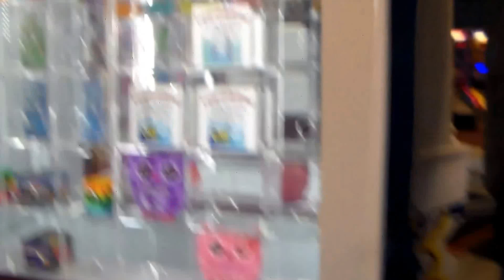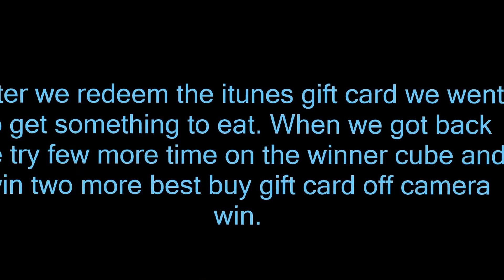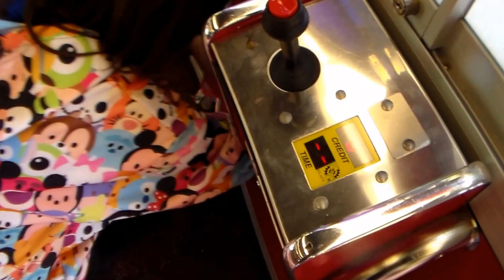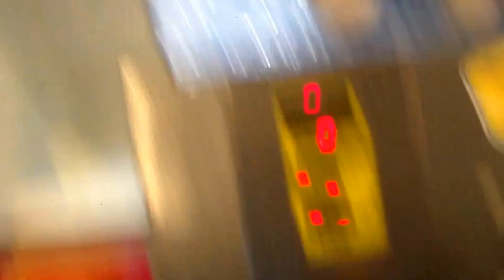Six Flags Arcade Wins - (Winner Cube/Mario/Rilakkuma)